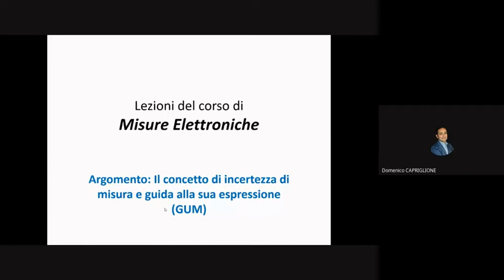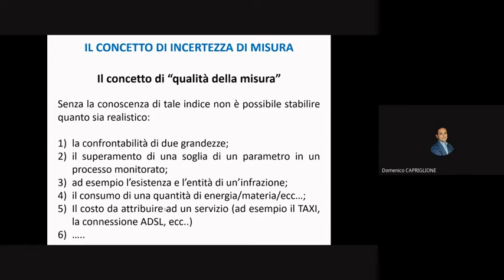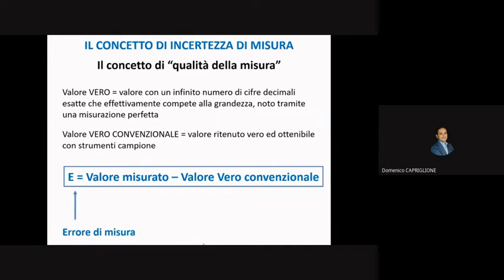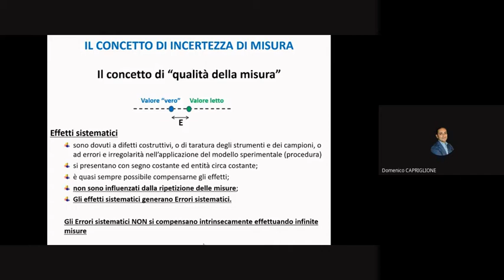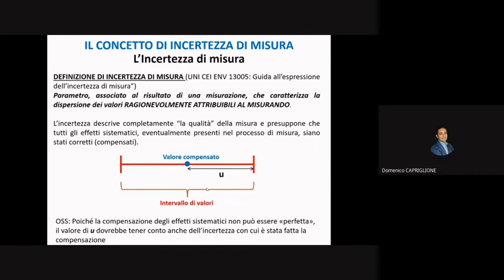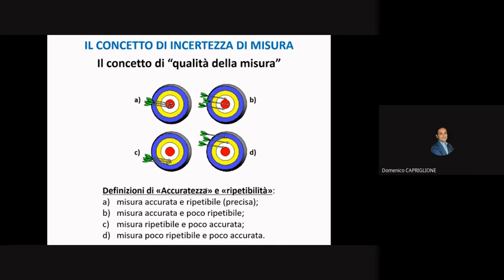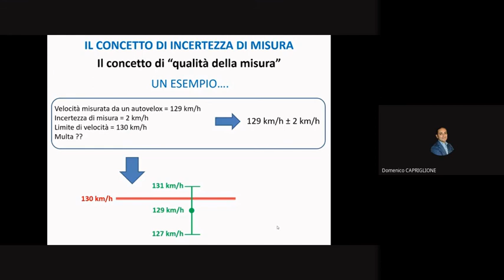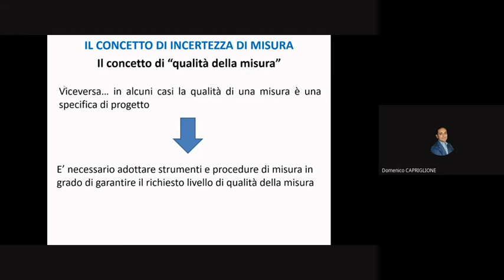Misure Elettroniche: Lezione 5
Il concetto di Incertezza di Misura (I parte)